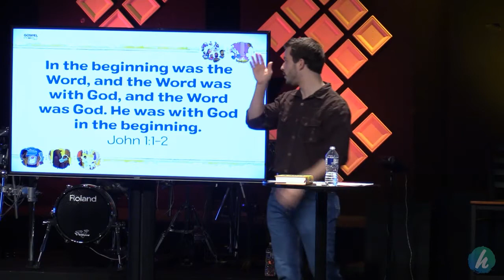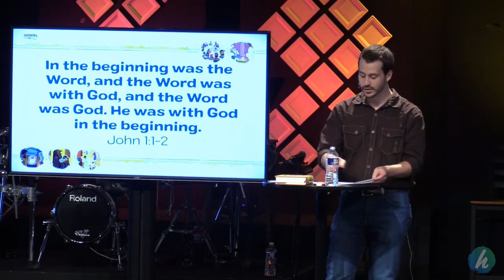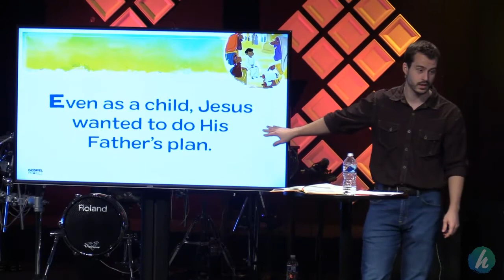Kids Church: Jesus as a Kid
Pastor Kobi teaches kids about when Jesus was a teenager and when His family were refugees in Egypt.